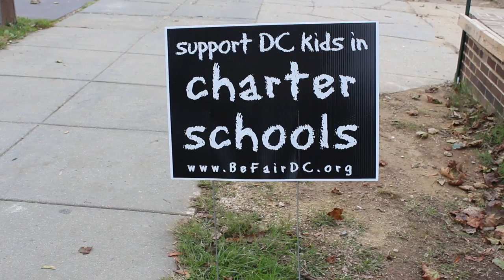Sex, Violence, and the Media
This is a demo PKG about social issue for my capstone broadcast journalism class at Howard University